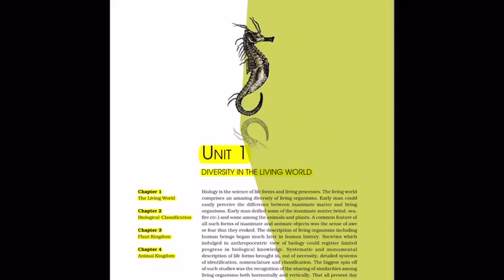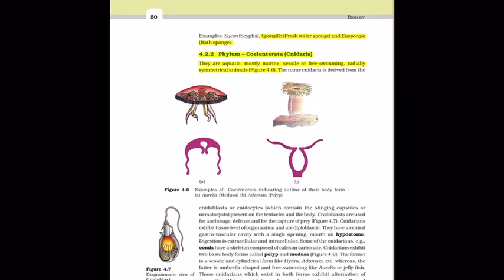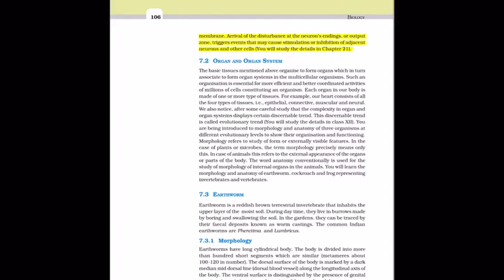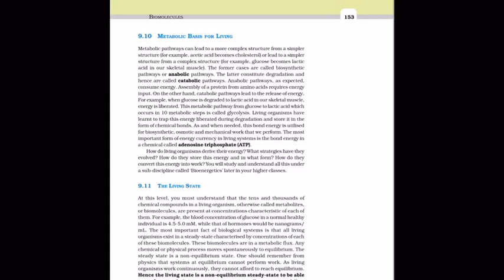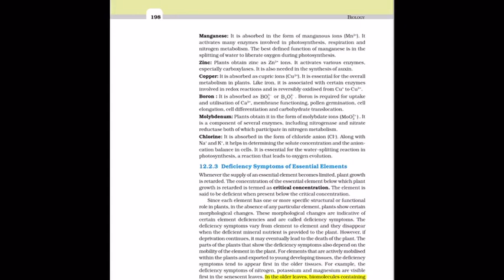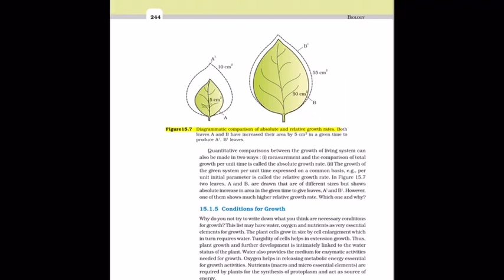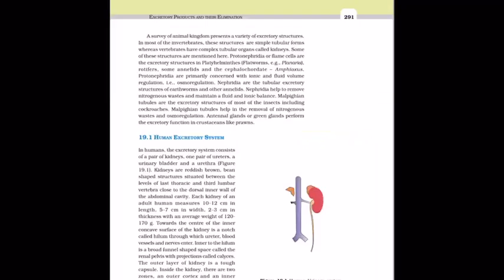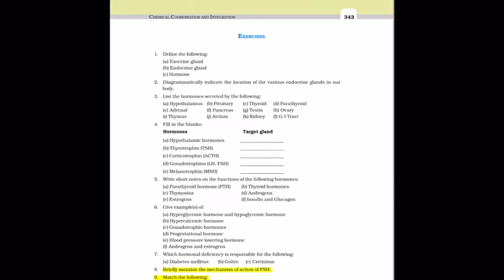NCERT audio Books Class 11 Biology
Chapter 7 Structural Organisation in Animals
Chapter 22 Chemical Coordination and Integration